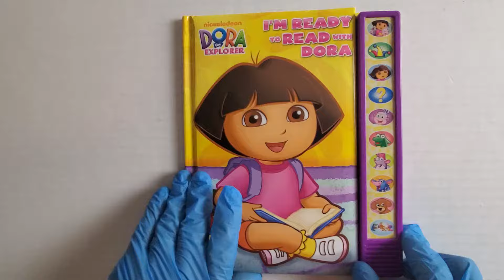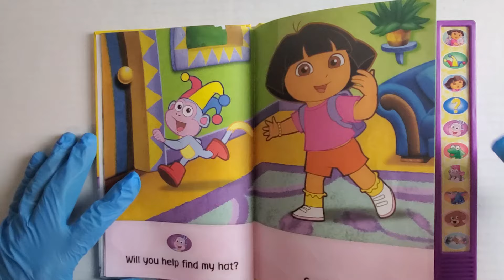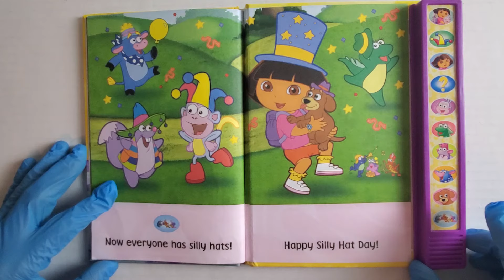I'm Ready to Read with Dora INTERACTIVE